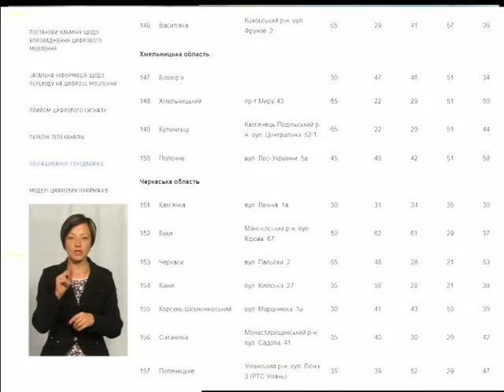ТЕМА ДНЯ 12.09.18 Цифра – замість аналогу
На Хмельниччині, як і в усій країні минає другий тиждень,   відколи на зміну аналоговому телебаченню прийшло цифрове. Про нюанси цього переходу  у «Темі дня» говоримо з представницею Національної ради України з питань телебачення і радіомовлення у Хмельницькій області Оленою Гавінською.